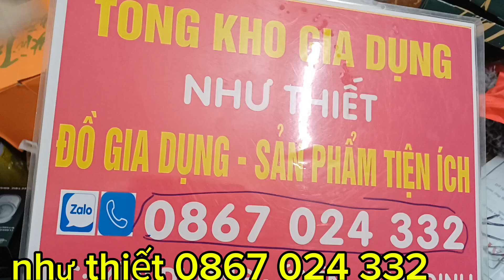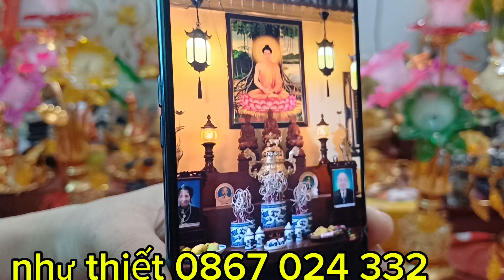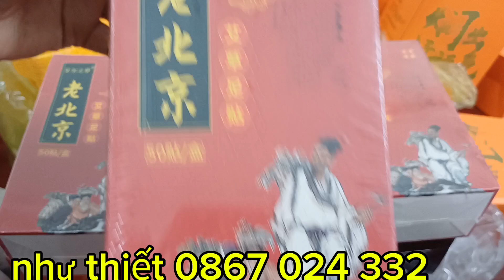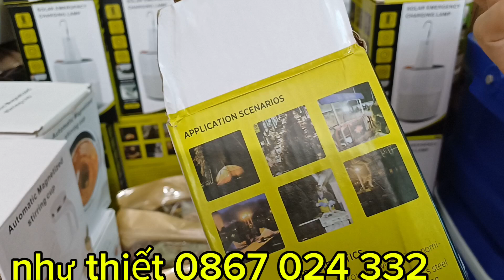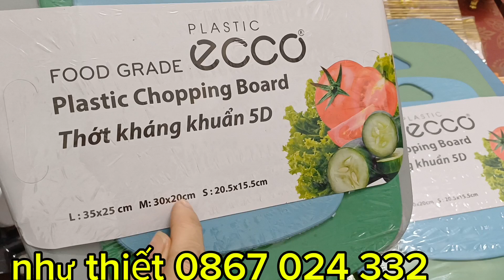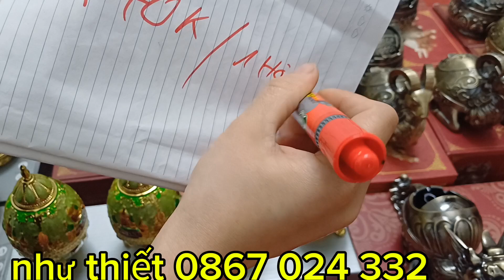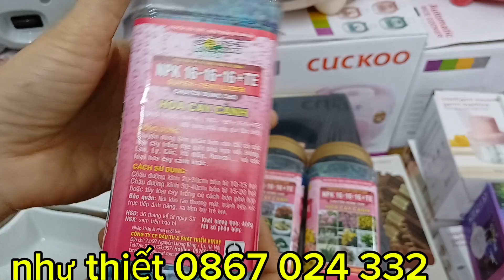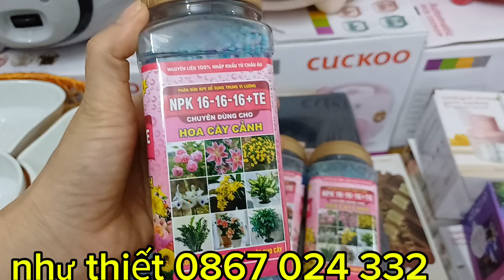hàng độc lạ bình dương, giá siêu rẻ với 1000 mã hàng đang giảm giá, tại tổng kho, bao síp tặng quà